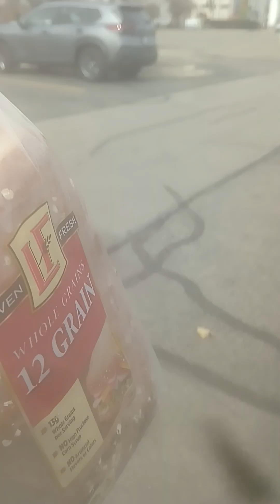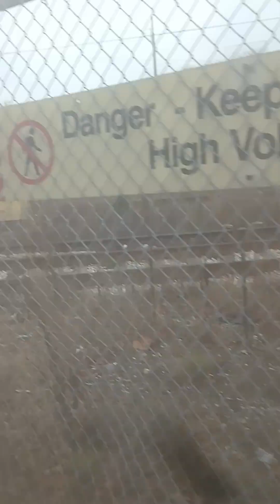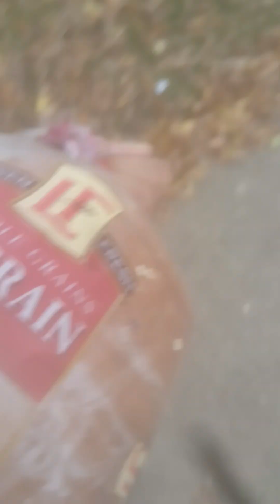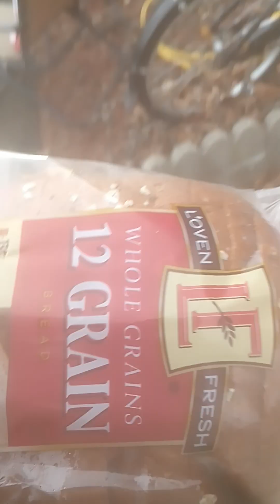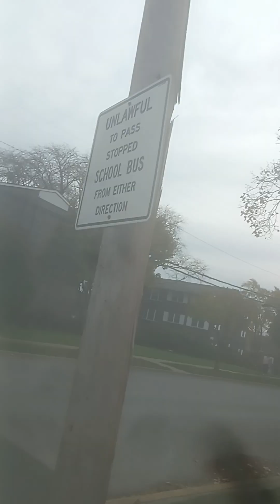November 14, 2024(2)